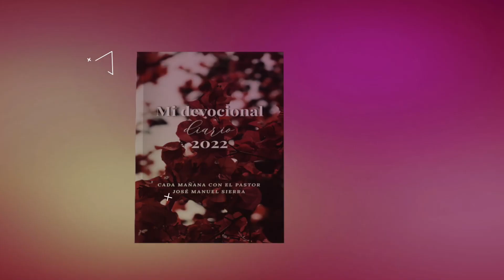Devocional 496 - Pastor José Manuel Sierra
Emitido el 31 de enero del 2022

Suscríbete a este canal Centro Evangélico Vida Nueva y activa las diferentes formas de notificaciones para estar avisado siempre que se suban las predicaciones, devocionales, El Pastor Online y demás eventos de la iglesia

Emisiones en Directo: Jueves a las 19:00 y Domingos a las 18:30 ( hora en las Islas Canarias).

Sede México
Guadalupe Victoria, 55 La Conchita, 56600 Chalco de Díaz Covarrubias - Estado de México.

Sede México
Boulevard Laguna, 1190 colonia Zaragoza sur - Torreón Coahuila, México.

Puede adquirir los libros de Escatología Bíblica, Hermenéutica y Desenmascarando al enemigo del Pastor José Manuel Sierra en español o en inglés en Amazon.com/es o acceda directamente: